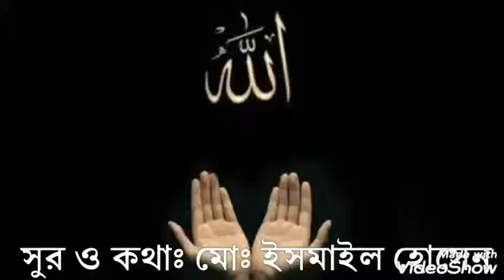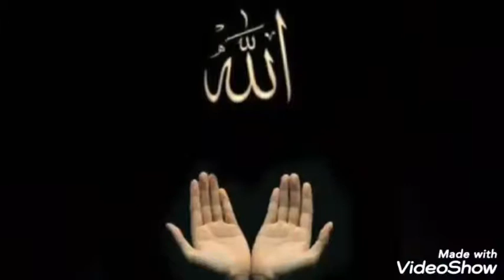করোনা ভাইরাস নিয়ে সমসাময়িক সংগীত।।মোঃ ইসমাইল হোসেন।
করোনা ভাইরাস নিয়ে সমসাময়িক সংগীত।

সুর ও কথাঃ মোঃইসমাইল হোসেন।